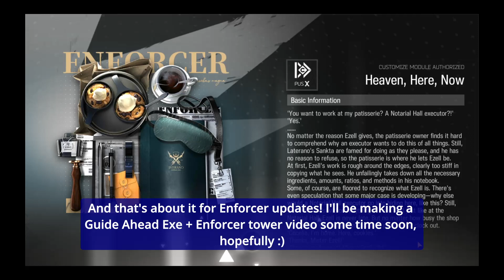Guide Ahead rerun, y'all know what that means (aka. Enforcer S1 ASMR)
the Enforcer S1 ASMR starts from 01:04 !

enforcer is such a best boy tbh love him so much (not to mention the absolute beast that his S2M3 is)